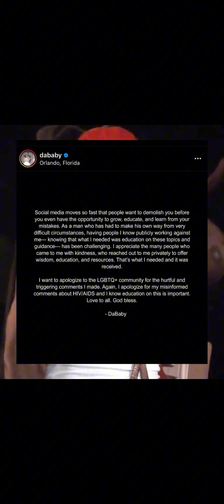Dababy Tells Story About Him At A Private Diddy Party With Beyonce! Is This Why He Fell Off?!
Dababy gave an interview and told about a private Diddy party that he attended! One year later, his career fell! Is this connected?